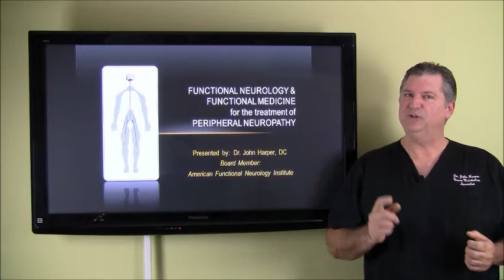2/6/15 Free Peripheral Neuropathy Recovery Workshop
Listen as 89 year old Dorothy Sullivan shares her dramatic results from cutting edge peripheral neuropathy therapies at Harper Natural Health Solution in Oceanside, CA. After a very short period, Dorothy saw dramatic decrease in nerve pain as well as increased dexterity and muscle strength! Before, she was at risk of losing her drivers license, but now Dorothy has her freedom back, and does not depend on anyone.

Here’s what you can do now: DR. JOHN HARPER, DC, WILL BE HOSTING A PERIPHERAL NEUROPATHY RECOVERY WORKSHOP IN THE FRAZIER FARMS CENTER IN OCEANSIDE, CA, FRIDAY FEBRUARY 6, 2015 AT 12PM.

This FREE WORKSHOP is open to the public, and each attendee will receive a $10 FRAZIER FARMS GIFT CARD. There will also be a drawing for a $100 FRAZIER FARMS GIFT CARD!

RESERVATIONS ARE REQUIRED because of limited seating availability, so if you or a loved one is interested in attending please call .

Out of the thousands of healthcare practitioners in Southern California, Dr. Harper is one of only two which offer Horizontal Therapy to PERIPHERAL NEUROPATHY sufferers, which makes him uniquely qualified to address this debilitating and frustrating condition! Dr. Harper has been in private practice for over 28 years and has personally consulted, examined and treated over 7100 patients.